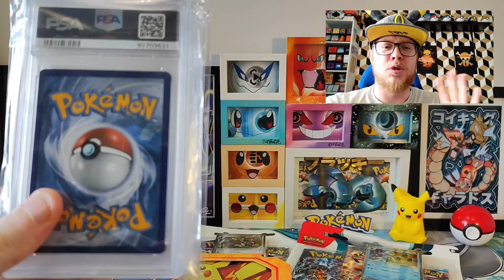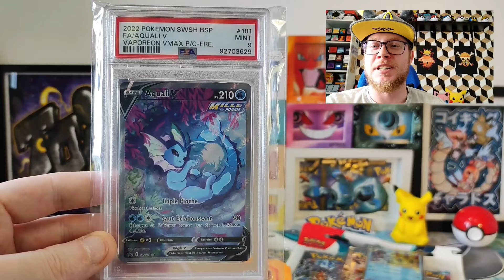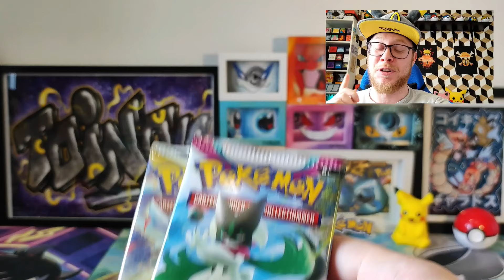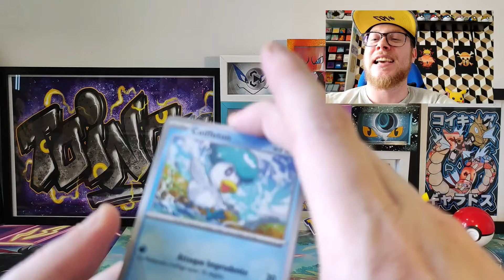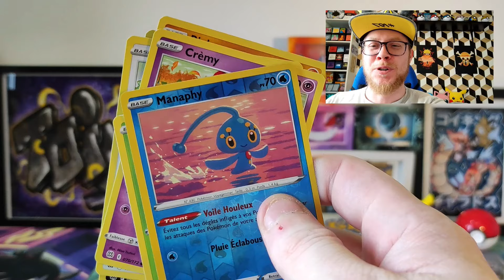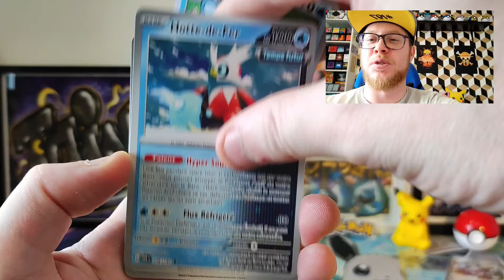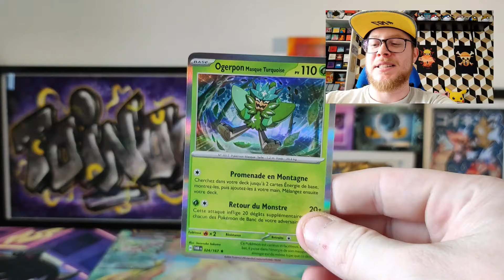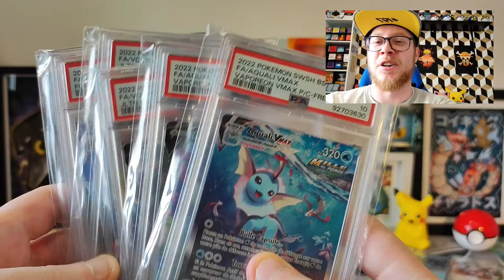OPV 38 // Réception PSA + SOLDES -50% sur des items cool que l'on va ouvrir ensemble !!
Salut l'équipe j'espère que ça va aujourd'hui ✌🏻

Cette semaine, on découvre ensemble ma réception PSA sur les 6 cartes eeveelutions promo des coffrets premiums Aquali / Voltali / Pyroli 🌟

Et on se fait un petit boxbreak d'items sympa trouvés en solde !

Je te laisse me dire en commentaire ce que tu as pensé de cette vidéo 🫡

Porte toi bien jusqu'à la prochaine vidéo 🤜🏻🤛🏻